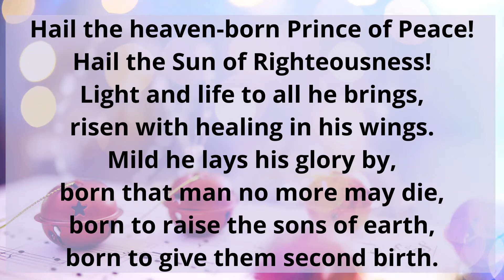Christmas Carol Countdown: #1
With just one more sleep til Christmas, Adam reveals his favourite Christmas carol, with words that give us hope as we head towards 2022.